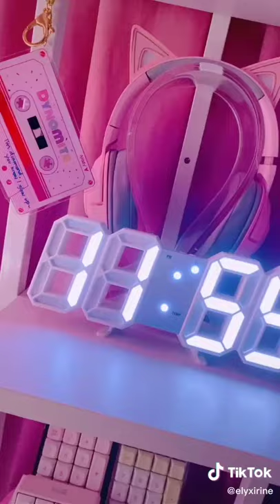LED Digital Clock from Shopee!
LED Digital Clock